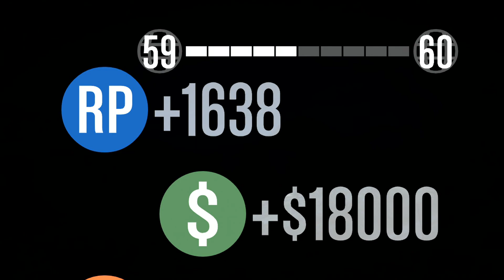Truco GTA V Online 1.11 - Ganar 18000 y 1700 RP cada 5 min Sin baneos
Gana dinero rapidamente sin tener que cerrar sesion y sin que puedan banearte! Aprovecha este truco porque te forras en 1 dia! Facil, rapido y legal! A que esperas para compartirlo? Comentar, like si os ha gustado y susscribiros para mas!